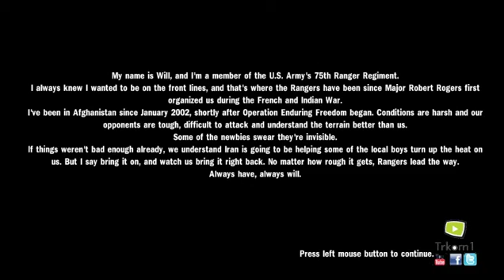Marlo ile Heavy Fire Shattered Spear Oynuyoruz | Bölüm #1 Escape Prologue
Game    : Heavy Fire Shattered Spear
Original Release Date  : 23 Eki 2015
Genre    : Strategy, Action,

Heavy Fire Shattered Spear Walkthrough - No Commentary

I tried to solve and play Heavy Fire Shattered Spear for you today. My assessment of Heavy Fire Shattered Spear game is in the description section. Comment on Heavy Fire Shattered Spear game, share your thoughts about the game to other users.

bugün sizler için Heavy Fire Shattered Spear oyununu çözmeye ve oynamaya çalıştım. Heavy Fire Shattered Spear oyunu için değerlendirmem açıklama kısmındadır. Heavy Fire Shattered Spear oyunu hakkında yorum yapın, diğer kullanıcılara oyun hakkında düşüncelerinizi paylaşın.